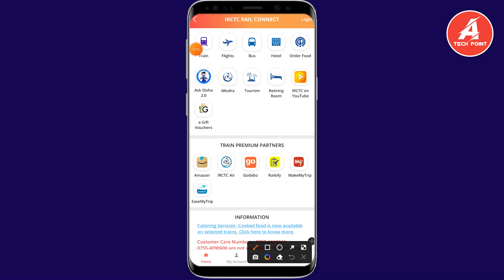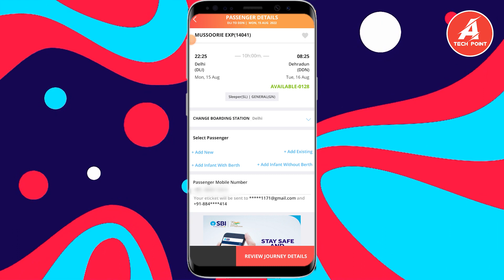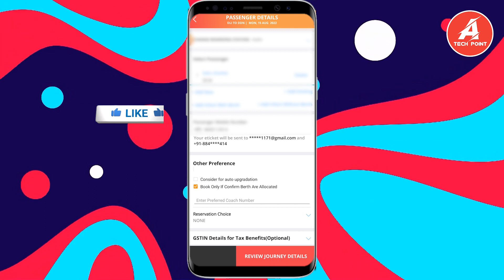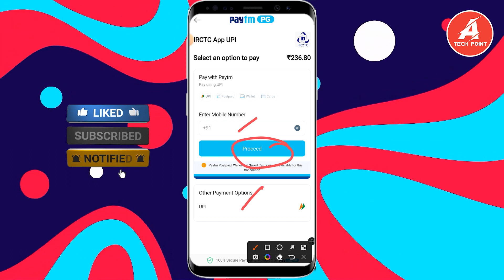irctc confirm ticket kaise book karen | book only if confirm berths are allotted